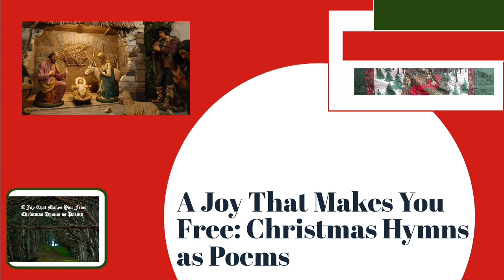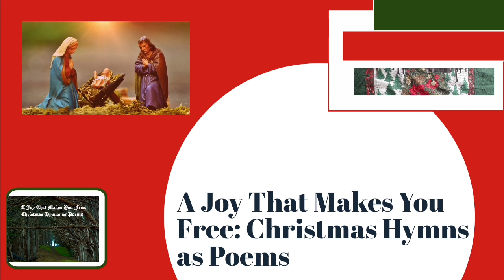Christmas Bible Verse: Isaiah 9: 6 and In Jesus we are safe Evermore S2 Ep6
In this Episode Singing Not Knowing reads the Christmas Bible verse Isaiah Chapter 9, Verse 6 and feature a reimaged poetry version of the Hymn, "Haven of Rest" sung as "In Jesus we are safe Evermore". God loves you, Jesus is the only way.

A Joy That Makes You Free: Christmas Hymns as Poems Theme music is the song, "I Love You God" by Rondelle55

A Joy That Makes You Free: Christmas Hymns as Poems outro music is the song, "Hold On To The Holy Spirit" by Rondelle55

The featured song is "In Jesus we are safe Evermore" by Rondelle55

Pubic Domain